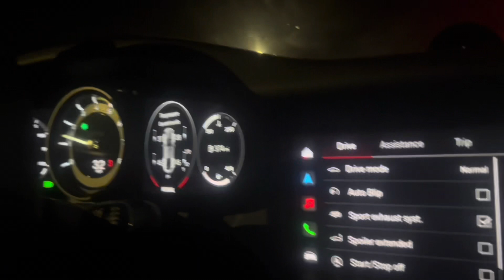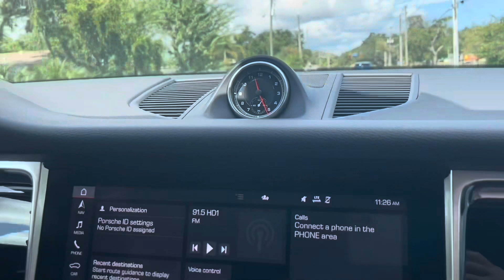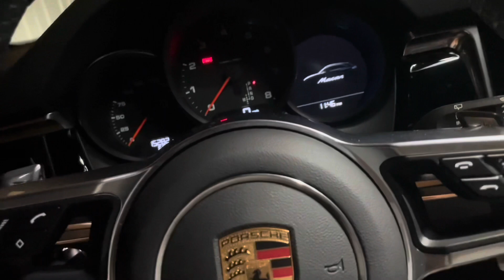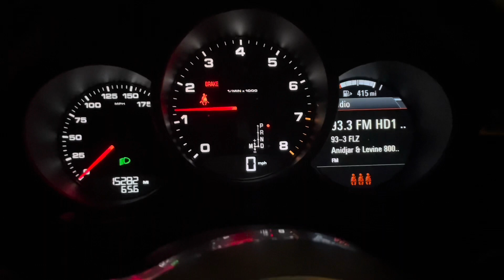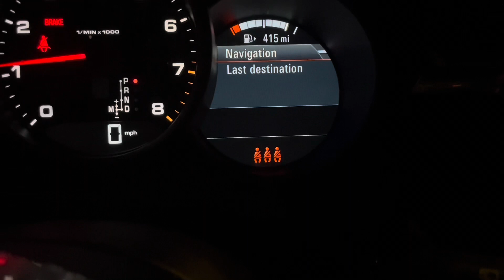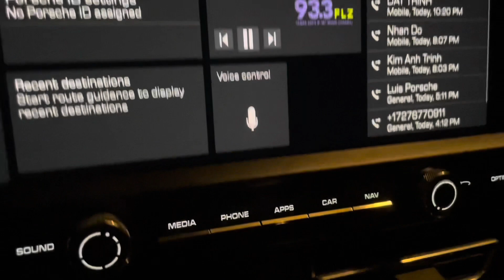Two new Porsche home on August- Rước 2 sieu xe đua 6.2 Tỷ VND về dinh.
In the month of August I'm purchase 2 Porsche.  Beautiful car and faster drive.
911 Carrera GTS $200K . Macan $60K.
Kim xin chia sẽ cả nhà trong một tháng 8, Kim đã tậu được 2 con ngựa đua về dinh, rất vui mừng vì mua được xe đẹp và giá cũng phải chăng.